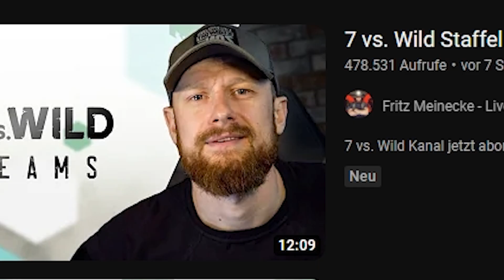7 VS WILD STAFFEL 3 TEAMS?!